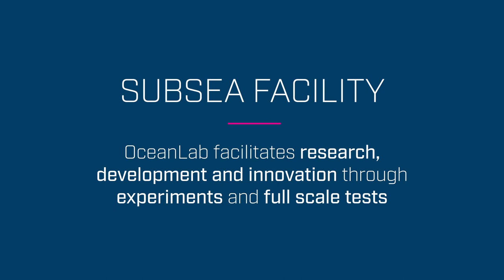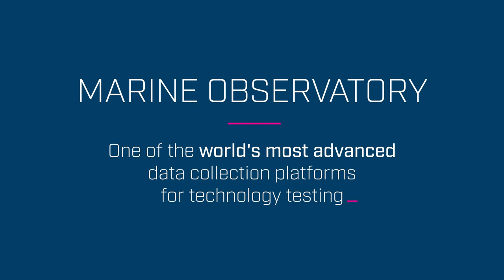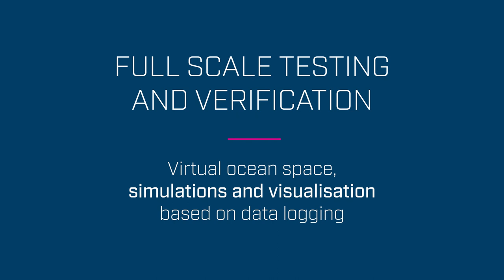OceanLab | NTNU og SINTEF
SINTEF og NTNU etablerer fullskalalaboratorier i Ocean Space Centre i Midt-Norge for å oppfylle kravene til utdanning, forskning og innovasjon innen marin og maritim sektor 🐟🛳

De første nodene i denne infrastrukturen vil være tilgjengelig for samarbeidspartnere fra akademia, forskningsorganisasjoner og / eller industri i 2023.

Ocean Space Centre består av flere laboratorier som har anvendelse i ulike marked. Den foreslåtte løsningen gjør det mulig for SINTEF og NTNU å være en total-leverandør av laboratorietjenester. Det foreslåtte konseptet vil øke kapasiteten i forhold til dagens og vil utvide tjenestetilbudet mot eksisterende og nye marked. Med stadig mer sammensatte utfordringer, vil det være effektivt å anvende ulike laboratorier i problemløsningen. Et samlet Ocean Space Centre vil være kostnadseffektivt for både SINTEF/NTNU og for kundene.